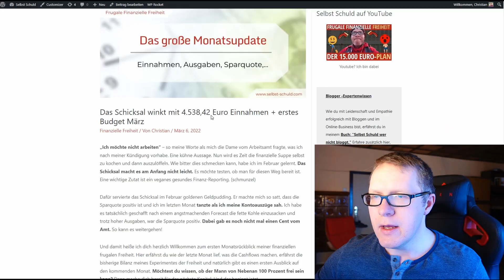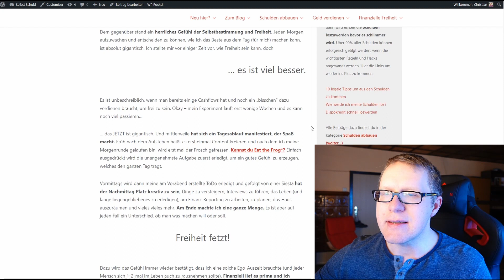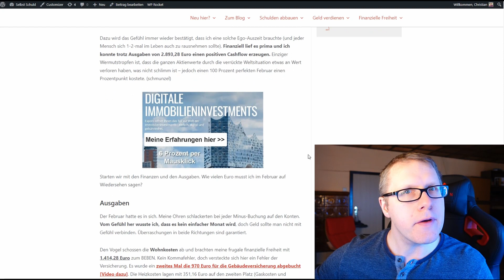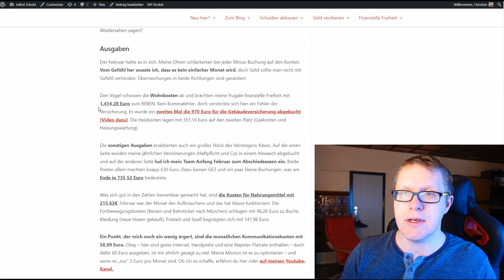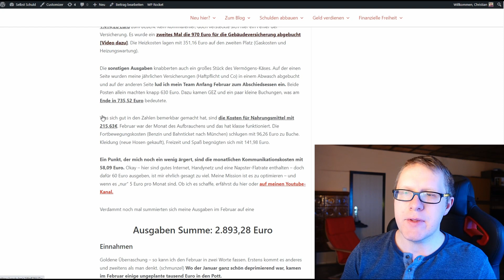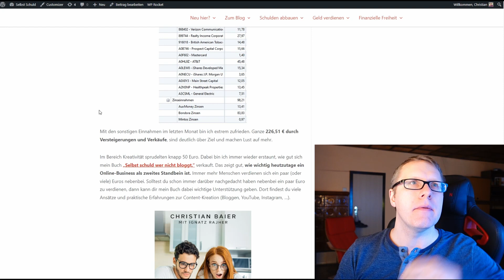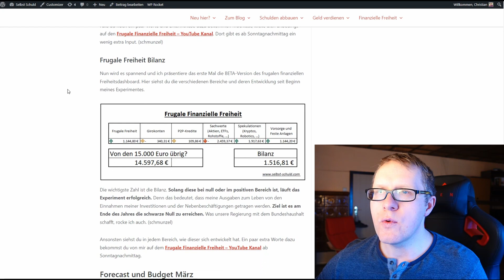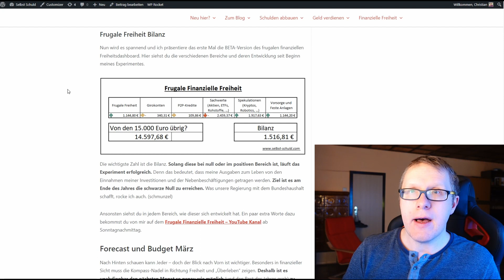4.538,42 Euro EINNAHMEN, Wohnkosten-Schock und Gedanken des Respekts (CASHFLOW FEBRUAR)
💸 Mehr Vermögen und Zufriedenheit gefällig? Dann gönne dir meinen Rundbrief! 🎁

Hallo, und herzlich willkommen zum neuen Video: Jeden Monat gibt es nun den neuen Cashflow-Rückblick. Ich zeige ich dir alle meine passiven Einnahmen, die kompletten Ausgaben und verrate dir, wie es auf dem Weg zur frugalen finanziellen Freiheit bei mir ausschaut. Wenn du wissen magst, ob sich der Mann von nebenan befreien und von den Konventionen lossagen kann, dann ist dieses Video genau richtig. :-)

Wer bin ich? Ich heiße Christian, bin Ü40 & beschäftige mich seit über 20 Jahren mit den Themen Geld verdienen, Geld sparen, Frugalismus, Minimalismus und persönlicher Freiheit. Am 1.2.2022 beginnt mein Experiment "Die frugale Freiheit- ein Leben frei von Job & Amt". Alle meine Erfahrungen, unzählige Tipps zum Thema Sparen und Investieren gibt es hier auf dem Kanal.

▬▬▬▬  D E I N E   A U F G A B E N   ▬▬▬▬

➡️ Mein erstes Buch zum Geld verdienen mit Bloggen gibt es hier*

▬▬▬▬    ( E R W Ä H N T E )   A R T I K E L / Q U E L L E N   ▬▬▬▬

▬▬▬▬   M E H R   S E L B S T - S C H U L D . C O M   ▬▬▬▬

INTRO - Da fällt mir doch die Schminke ab | 0:00
Goldene Kamellen, Ängste und Zeit-Karma | 1:46
Die kompletten Ausgaben und Infos dazu | 5:57
Die fetten Einnahmen |  9:55
Sparquote, Ziel-Diagramme und Freiheitsdashboard |  13:33
Zusammenfassung und das Jahr wird spannend | 18:18
OUTRO: Der Glücksmoment trifft die Oma (Podcast-Preview) | 20:10